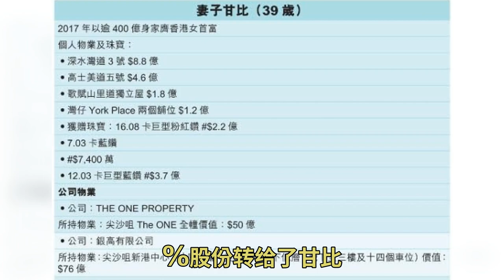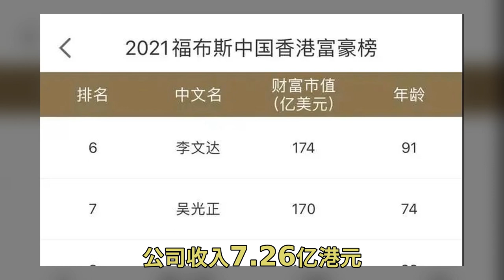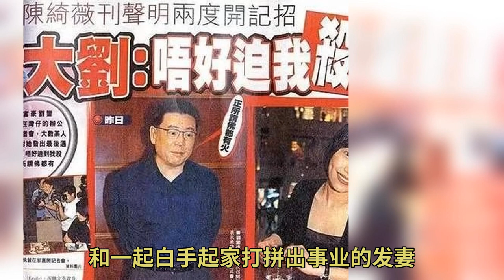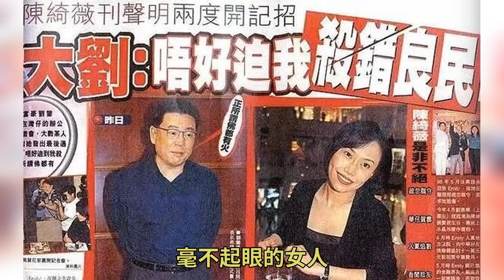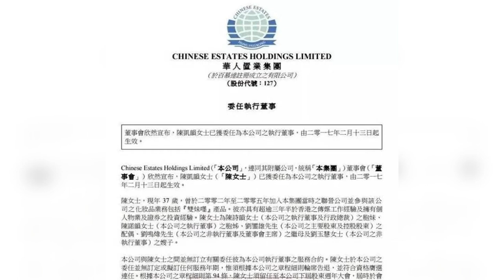继承大刘500亿财产的甘比，日子突然不好过了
在富豪这里也同样适用 这之后仅仅一年后 2002年 甘比就从报社辞职 以高薪入职刘銮雄公司 成为他的贴身助理 再后来 就陆续为大刘极为低调生了一儿一女 当时被嚣张的大刘正牌女友吕丽君各种明里暗里挤兑、欺负 她楞是一点怨言都没有 伺候大刘老母 养育好两个儿女 不给大刘惹任何麻烦 直到2016年大刘对媒体放话 说这些年来已经陆续赠送了近20亿财产给吕丽君母子三人 够她们后半辈子生活无忧了 而那时 甘比已经成了大刘数百亿财产的最大受益者 刘銮雄因为2013年身体就开始每况越下 在2016年和甘比结婚后就开始处置财产 长子刘鸣炜分到24.9%的华人置业股份 甘比则分到50% 但纵观华人置业的内部权力架构 只有集团主席头衔的刘鸣炜并不傻 甘比早在刚入职华人置业的2002年 就陆续把自己的两姐妹安排进入公司 两人分别在2012年、2015年成了执行董事 要问凭什么 作为家族企业 学历和能力可能并不是最看重的 公司4个执行董事中 甘比姐妹三就包揽了3席 刘鸣炜最终选择在去年把自己手头的所有股份 如数卖给甘比 全身而退 靠忍耐 甘比得到了家庭 得到了大刘 也得到了财富 但管理公司靠忍耐可不行 商场如战场 除了有杀伐果决的判断力 更需要多年操盘积累的实战经验 门外汉想摸进去 并不容易 即便巴菲特最终也是在吃复利效应 而巴菲特事业上的黄金搭档、幕后操手查理·芒格 履历更是吓死人 早在今年3月 甘比就在接受采访时表示 自己对于公司管理并不擅长 她谈到公司目前正处于艰难时期 作为总裁的自己一直在向丈夫学习 因为刘銮雄已经不参与公司管理 所以很多重要的决定还是自己解决 而在上半年公司资产大幅度缩水后 新闻报道她为了走出经营困境 要放大招 其中一个办法就是大量招聘 今年6月27日 华人置业举办了专场招聘会 提供全职以及兼职的岗位近600名 据说甘比现场还做了一场巧妙的形象工程 投胎是个技术活儿 而甘比更是母凭子贵 2016年刚结婚 就在大刘主导的第一次分家中拿到百亿资产 2017年情人节 大刘又把名下华人置业50.02%股份转给了甘比 也是在那一年 甘比身价迅速上升到500亿 一跃成为香港第一女富豪 但最近 甘比的日子似乎不太好过 在今年年初接棒大刘、以CEO身份接管了华人置业后 经过半年沉淀 人人都想看看她的业务能力是否佐证大刘选接班人的眼光 可公司对外公布的业绩报告数据并不乐观 据相关数据显示 2021年上半年 公司收入7.26亿港元 同比减少六成多 净亏3728.4万港元 这其中最大的亏损 来自持有基数巨大的恒大股份 从2017年至2018年 甘比不断买入恒大股份成为最大股东 目前共持有9%股权 而前不久 据说她还入股了恒大亏钱的汽车 虽然在今年8月甘比已经悄悄减持恒大股份 但数额并不大 就这样每股还至少亏了八成二 公司目前市值只剩约50亿港元 股价不足3港元 不难判断出 华人置业在甘比接管后 刘銮雄的资产也随之大幅度缩水 在2021年福布斯公布的香港富豪榜上 他的排位也跟着下降 都说创业不易守业更难 大刘把自己毕生赚的钱如数给爱妻继承容易 可想把毕生商场打拼积累的投资眼光和理财经验一样实现无缝接力 恐怕还是一个问号 这对甘比的挑战 也如出一辙 有人说 甘比从 不准娶伤害过她的女人 有人说这也间接造成了大刘对选择再婚对象的慎重 可遇到了甘比后 经过20年考验 大刘却把真心与信任给了这个当初毫不起眼的女人 甘比出身差 母亲在她年幼时就与酗酒家暴的父亲离婚 拖着三个孩子改嫁 但继父家里也不富裕 一大家人蜗居在狭小的廉租房里 甘比从16岁就开始打工养家 中学毕业就选择做了一名狗仔 无论长相气质、出身学历 可能都不及大刘交往过的如数女友 但她却很会把握机会 2001年 刘銮雄被女精英陈琦薇猛烈追求 正在舆论漩涡中 有一天为挖到猛料 甘比终于堵截到刘銮雄 人多没空隙 她硬是挤到最前面 还用摄像机撞了一下刘銮雄 暴脾气的大刘当时很恼火 直接当场怒骂甘比 给每位到场者赠送港币3000元 按到场1500名求职者计算 一天就花出了450万港元 也是舍得 但新闻报道顶多砸出一点水花 最终还是要看经营业绩 就像这两年跻身香港数一数二的女富豪后 有人说甘比连带着朋友圈也越发惊人 与何超琼手挽手站C位 人脉与地位了得 但同样是继承巨额财富 何超琼的商业能力 那可是货真价实地被市场验证 她的身家早已超过父亲 位居眼下社会上最崇尚三高女士行列游刃有余 甘比作为灰姑娘 如今事业的新起点 或许和何超琼一样 已经是很多人无法企及的终点 但人生是翻山越岭 新一站的终点是哪里 还要时间来证明 如果你能继承巨额财富 会选择怎么处置这笔钱 你是怕我拍清楚你的大痣吗 这个画面估计大家都已经看过 但每次回忆到这个时间线上 不得不佩服甘比的聪明 哭笑不得的话就是关键时刻 迅速抓住了一个花心老男人的小心心 让他在人群里发现了你 很多圈外女孩看富豪觉得云里雾里 好奇他们找到的女人到底比自己好到哪里去 但你凑近了会发现 长得可能不比你漂亮到哪里去 家庭也不一定好 但脑子一定是好使的很 毕竟嘛 有句话 日子突然不好过了 10月4日 甘比迎来42岁生日 一如既往的庆生晒礼物 但今年也多了些不同 孩子们大了围在身边 还纷纷亲手给妈妈做礼物 13岁的大女儿刘秀桦 心灵手巧的给妈妈做了最喜欢的巧克力蛋糕 9岁的二儿子刘仲学则做了插花 虽然技艺一般 但胜在男孩子嘛 有这份心意已经很难得 3岁的小女儿刘秀儿 则为甘比送上一段刚学的钢琴曲 别看她是家里最小的千金 就在前不久 赶上大刘二度分家 小小年纪就直接一次性就领取到了爸爸发的 当年风华正茂的时候 他追求交往过的女星不乏各路大牌明星李嘉欣、关之琳 也有高学历的陈琦薇、吕丽君 但恋爱可以浪漫的谈 房子可以当礼物送 就是不跟你谈结婚 尤其是当年 和一起白手起家打拼出事业的发妻宝咏琴离婚 对方更留下一句话 继承大刘500亿财产的甘比